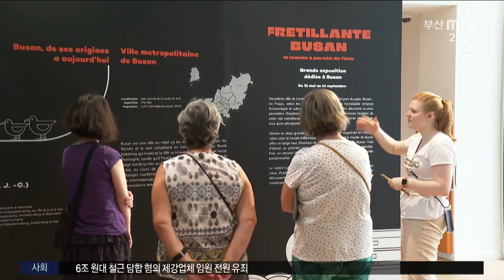'파리 결전의 날' 막 올랐다 (2023-06-20,화/뉴스투데이/부산MBC)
▶부산엑스포 유치의 최대 분수령이 될 국제박람회기구 총회가 오늘 프랑스 파리에서 시작됩니다. 오늘 밤, 경쟁국들의 마지막 프레젠테이션이 열리는데요. 이번 총회는,11월 개최지 최종 선정을 앞두고 회원국들이 표심을 굳히는 승부처여서 사활을 건 유치전이 벌어질 전망입니다.